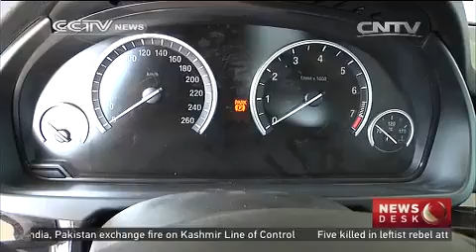Shanghai FTZ begins selling low tariff imports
An imported car exhibition and trade center has opened at the Shanghai Free Trade Zone. It specializes in tax deduction and exemption for major foreign brands.